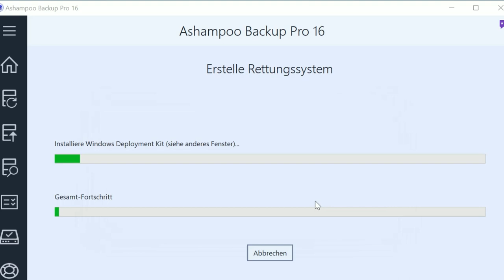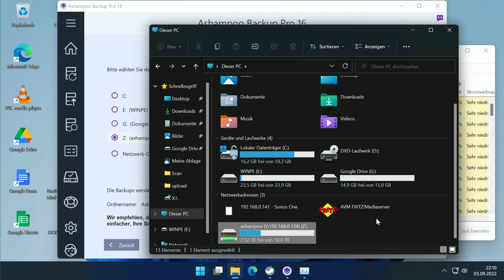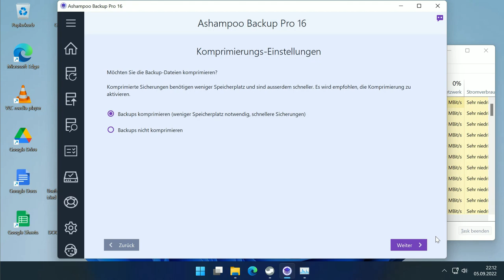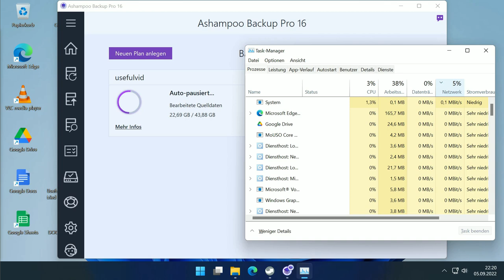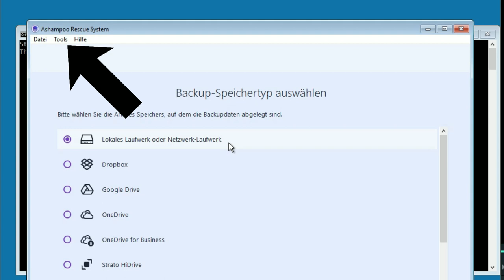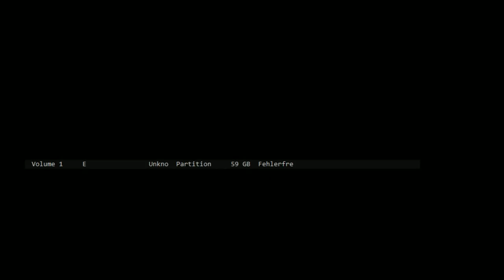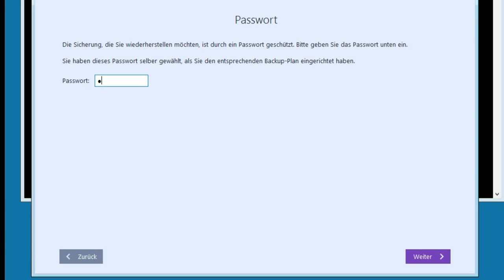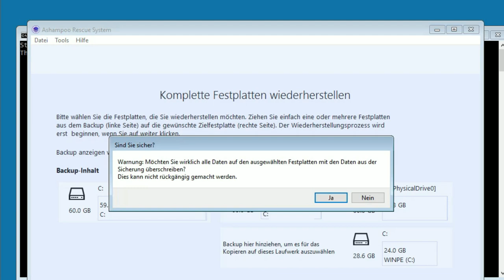Ashampoo Backup Pro 16 - Windows 11 mit Rettungsmedium wiederherstellen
Lizenz für 3 Geräte (Werbung)
00:00 Intro
00:35 Rettungs USB Boot Stick erstellen
Mit Windows PE
02:45 Backup anlegen
08:36 Start von Recovery USB Stick
10:11 Bitlocker & Diskpart
14:33 Ganze Laufwerke wiederherstellen
15:18 Restore abgeschlossen & Bitlocker aktivieren
15:49 Fazit
Ashampoo Beschreibung:
Die letzte Rettung, wenn nichts mehr geht
Das Rettungssystem zur Wiederherstellung zerstörter Betriebssysteme
Sind Rechner z.B. durch Ransomware befallen oder gab es einen Festplattenfehler, ist das Betriebssystem nicht mehr zu retten. Eine aufwändige Neuinstallation von Windows und aller Programme und Einstellungen drohen, wenn keine saubere Sicherung bereitsteht! Sparen Sie Stunden und Mühen durch Ashampoo® Backup Pro 16. Ein programmeigenes Notfall-System fährt Ihren Rechner hoch, ganz nach Wunsch von DVD oder USB-Stick. Mit der Hilfe dieses Systems wird das Backup komplett zurückgespielt und der Rechner startet problemlos. So gehen nie wieder Daten verloren!